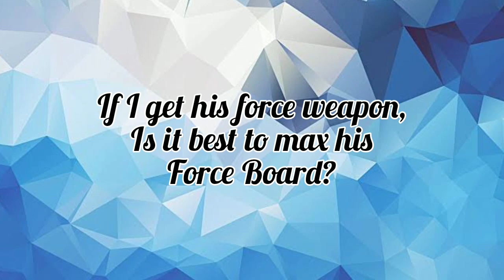Should You Pull on Cloud's Banner??? (MEME EDITION) [DFFOO GL]